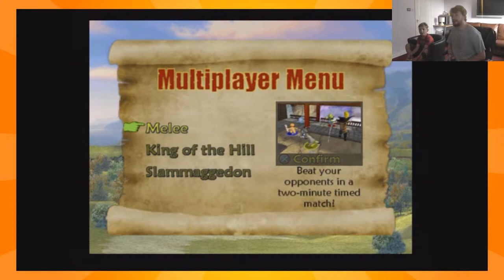BIG BRO VS LITTLE BRO #3 - GET SHREKED - SHREK SUPERSLAM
Welcome to Big bro vs Little bro, the series where i (Jordan) try to regain some dignity by challenging my 9 year old brother (Harvey)  to see who is the ultimate gaming champion !

SHREK SUPERSLAM
SHREK SUPERSLAM
SHREK SUPERSLAM